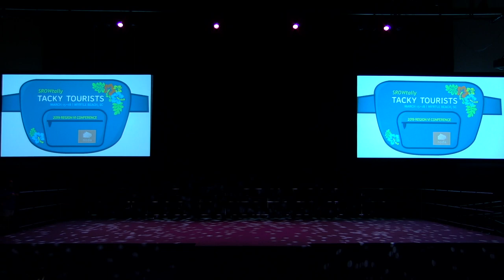SROW 2019: BARTON COLLEGE PERFORMANCE